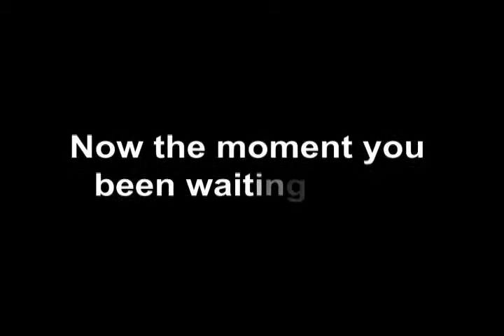Klimaxx Ent:Tank Live at The Rosa Hart Theater Lake Charles, LA 4/11/11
::Tank Live in Concert::
Featuring Jarvis Jacob, Rantz Davis, and Caren Green

Hosted By 107.5 Jamz DJ Big Boy Chill

@ The Rosa Hart Theater
900 Lakeshore Dr

Klimaxx Entertainment and Promotions Group and Mirror on the Wall Nightlife